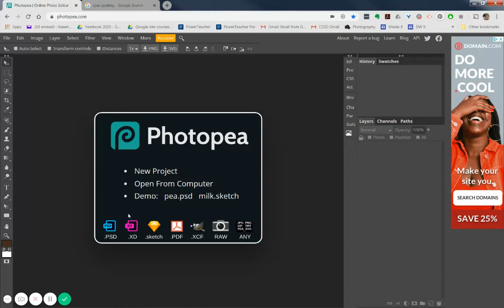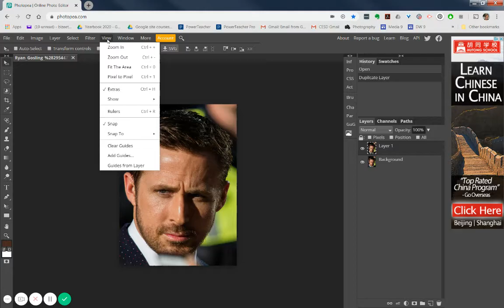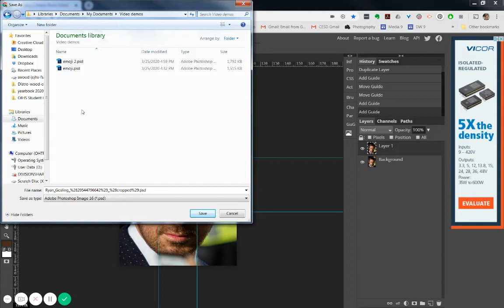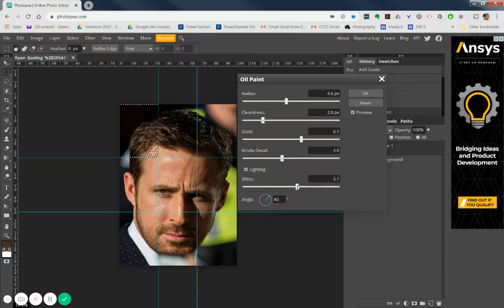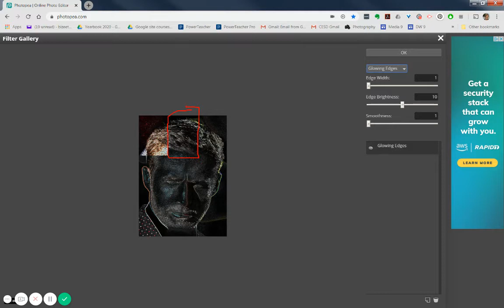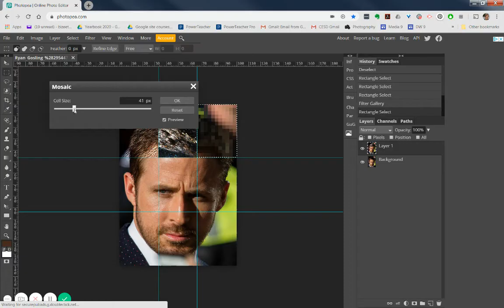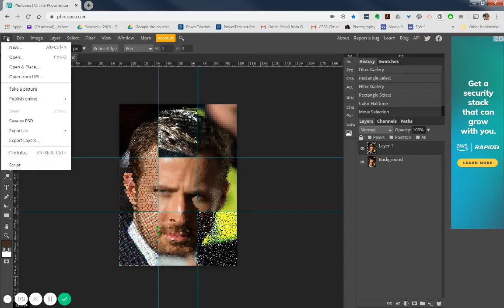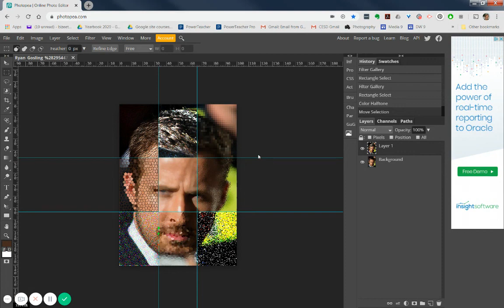Photopea - Using filters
Photopea.com demonstration of filters.

Find more teaching resources at:
TPT Store